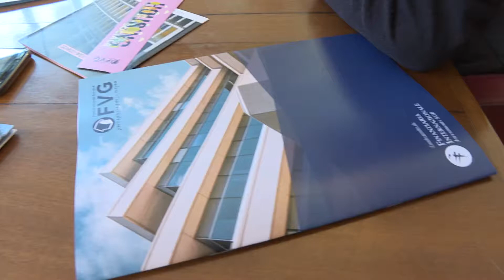Casa: Pizzimenti, 83 nuovi alloggi housing sociale a Trieste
Intervento straordinario in area ex Sadoch, via a bando accesso